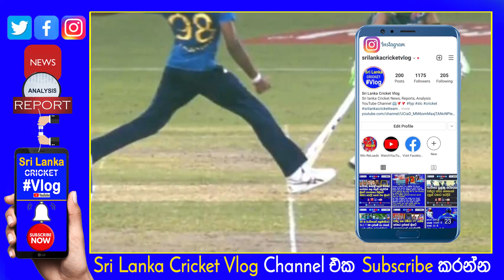Asia Cup Final 2022 1st Over Sri Lanka Dilshan Madushanka| Captain Dasun Shanaka what Said Him?